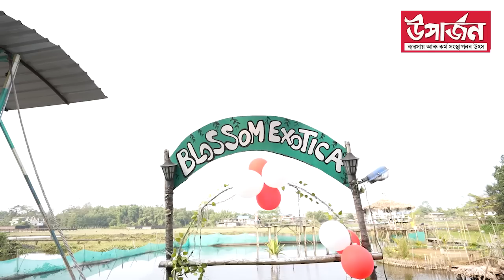দীপজ্যোতি চেতিয়াৰ সফলতাৰ কাহিনী || UPARJAN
যুৱকজনে হয়তো কোনোদিন ভবা নাছিল যে ভড়াল ঘৰত আৰম্ভ কৰা ব্যৱসায়ে এদিন বৃহৎ ৰূপ ল’ব ৷ লাহে লাহে নিৰ্মান কৰা হ’ল এখন ওলোমা দলং ৷ ইয়াৰ পাছত ৰেষ্টুৰেণ্টত /টি হাউচ / লাইব্ৰেৰী আৰু বহু সমলে ঠাই পালে ৷ সৃষ্টি হ’ল “ব্লজ’ম এক্সটিকা ৷ ডিব্ৰুগড়ৰৰ “ ব্ল’জম এক্সটিকা এতিয়া এটা জনপ্ৰিয় নাম ৷

uparjan.in